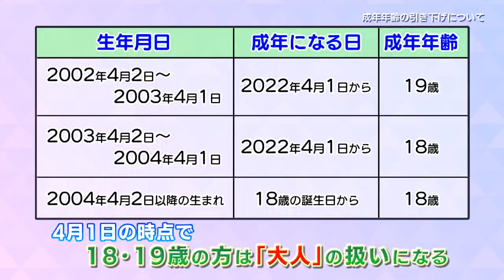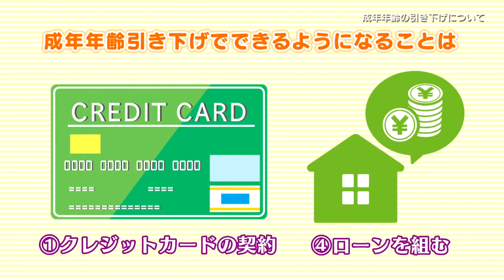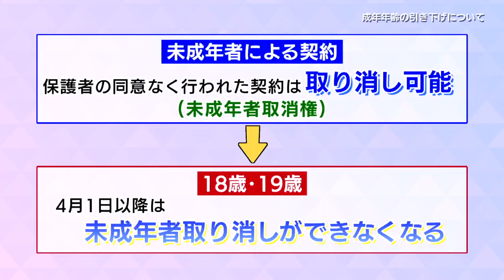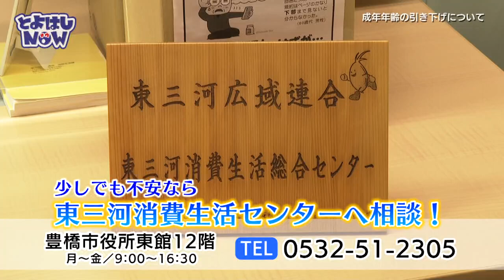とよはしNOW 令和4年3月15日号 18歳から大人に！成年年齢の引き下げについて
4月1日から民法が改正し、成年年齢が引き下げられ、18歳から大人になります。
今回は、成年年齢引き下げに伴う変更点や注意事項についてご紹介します。